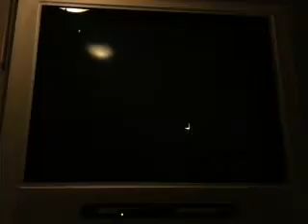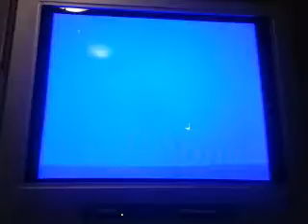Super Mario Bros. 2 showcase (Part 4)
I had a hard time getting to the boss of World 2 as Mario, but did I succeed?